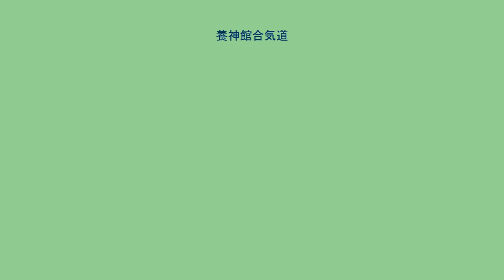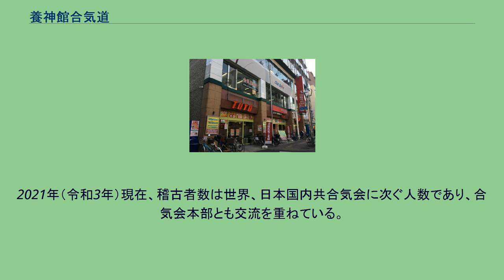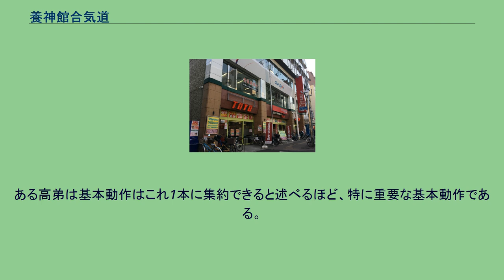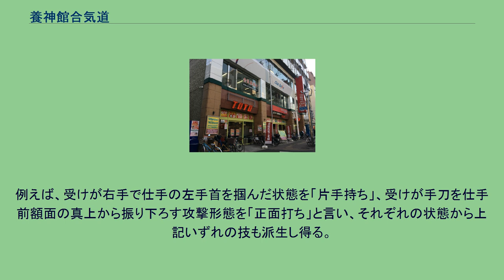養神館合気道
養神館合気道（ようしんかんあいきどう）は、合気道開祖･植芝盛平の高弟であった塩田剛三が、1955年（昭和30年）に創始した合気道の会派。
公益財団法人合気道養神会が主宰。
現在の代表は乗木雅彦養神館合気道7段である。
（本部道場長、国際部部長兼務） 創始者の塩田剛三は幼少の頃より、剣道・柔道を習い、旧制中学校5年の時には、柔道三段の腕前だった。
1932年（昭和7年）18歳の時、植芝道場を見学した際、植芝に勝負を挑み完敗し、合気道の素晴らしさに惹かれ即日入門する。
これ以後、約8年間（内弟子時代も含む）、植芝盛平のもとで修行に励む。
1941年（昭和16年）大学卒業後、軍属として海外各地に派遣され、それぞれの地で合気道の普及に努める。
終戦後、1946年（昭和21年）に帰国。
茨城県岩間に居を構えていた植芝盛平の下で、再び修行に励む。
1954年（昭和29年）7月、ライフ・エクステンション（長寿会）主催の「日本総合古武道大会」において、最優秀賞を受賞する。
これ以降、社会の合気道への関心が高まり、政財界の後押しもあり、翌1955年（昭和30年）、道場・養神館と合気道養神会を創設した。
塩田が養神館で指導する合気道が、やがて「養神館合気道」と呼ばれるようになった。
1990年（平成2年）には全日本養神館合気道連盟、国際養神会合気道連盟を設立。
国内だけでなく欧米諸国に至るまで、合気道の普及に努める。
養神館合気道は、塩田亡き後の現在も国内をはじめ、世界各国で後進に受け継がれている。
特に近年では暴力犯罪の増加から、合気道が有効な護身術として注目され、女性の稽古生も多く、カルチャースクール等でも学ぶ事が可能なため、より一層の広がりを見せている。
俳優の杉良太郎は、若い頃から養神館に通い、現在五段位を保持している。
杉主演の時代劇「新五捕物帳」では、武術指導として養神館の名前がクレジットされていた。
また衆議院議員の亀井静香も学生時代から養神館合気道を学んでおり、東京大学合気道部の主将として全日本学生合気道連盟の設立に尽力した。
現在は六段である。
技法は、体術と武器術（剣・杖）で構成され、対多人数の場合も想定した総合武術で、合気道独特の体捌きによって敵の攻撃を捌き崩しつつ、投げや当身等で相手を制する攻防一体の技法が特徴である。
通常の稽古は基本的に型稽古を中心に行い、基本姿勢・基本動作・基本技等を稽古して行く。
また、段級位制をとっている。
試合は行わない。
毎年秋口（9～10月）に、全日本演武大会が開催されている。
2021年（令和3年）現在、稽古者数は世界、日本国内共合気会に次ぐ人数であり、合気会本部とも交流を重ねている。
2008年（平成20年）現在、警視庁の女性警察官の正課科目（選択武道）や、警視庁機動隊からの選抜隊員（毎年10名の合気道専修生）の特別研修科目に採用されている。
修了者は要人警護に従事しているとされ、こうした事から、合気道諸派の中で特に実戦性が高い流派であると言われている。
なお1987年（昭和62年）6月に、内神道の会長の長尾豊喜と塩田剛三との「トップと語る」の対談が警備保障新聞社の浅野正信社主がインタビュアーとなって行われ、その記事が昭和62年7月5日号に載り、全国の警備業界に塩田剛三の精神が紹介されている。
養神館では、中心力など同流派が重視する力の出し方や心のあり方などを養うために独自の「構え」を導入しており、各種稽古法の中でも、構えの比重は非常に高い。
ただし、実践においては時の利、地の利を見極め、臨機応変に対応すべきと考え、養神館の構えは実践における用法と言うよりも、稽古法・鍛錬法の一つとして存在する（塩田剛三著・養神館合気道「極意」）。
構えには、右手右足が前に来る右半身と、その逆の左半身がある。
また相対した時に、双方同じ構えの時を相半身、異なる時を逆半身と言う。
養神館合気道二代目館長であった井上強一は「奥義は初伝にあり」としばしば言っている。
構えは「養神館合気道の精髄が集約されている」と解釈されている。
構えは剣を正眼に構えたときの姿勢に似ている。
骨盤を相手に正対させ、やや前に傾ける。
この姿勢を作るために後ろ足を張り、前足を軽く緩める。
これにより後ろ足の蹴りではなく、前膝を緩めて前進することを可能になる。
普通に歩いているときの歩幅で、前後の足はほぼ一直線上に置く。
前におく右足（右半身の場合）はわずかに右に開き、後ろ足は逆に左に開く。
後ろ足の開きの方が大きい。
開き具合は前後の足の延長戦が直角に...